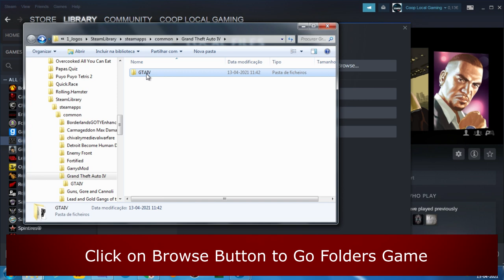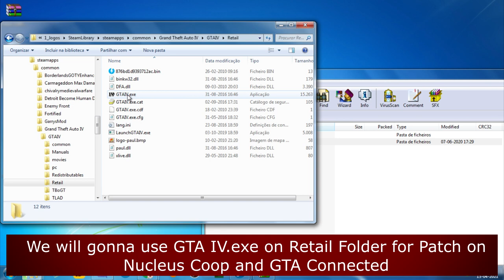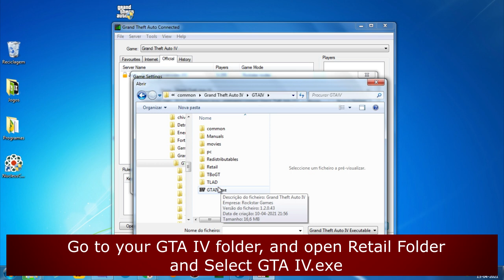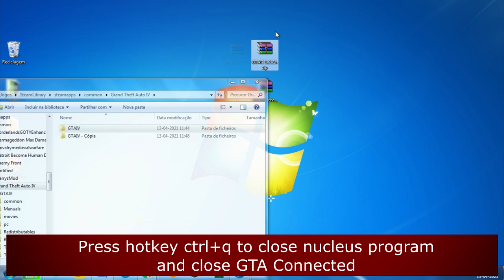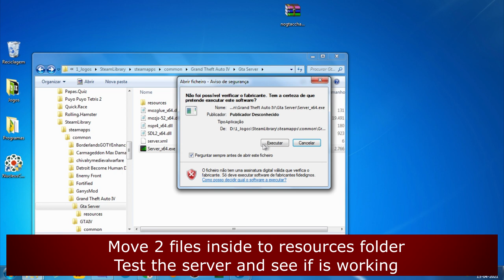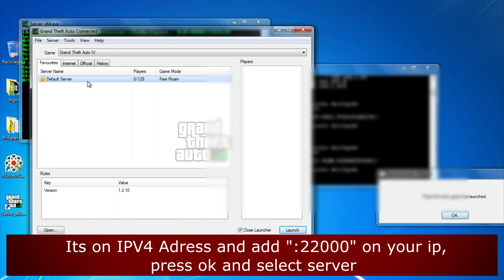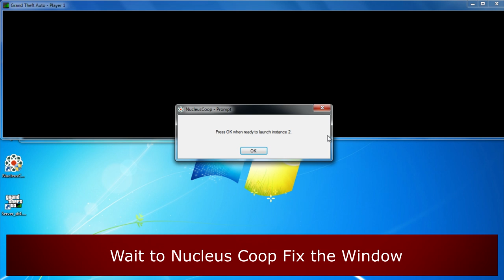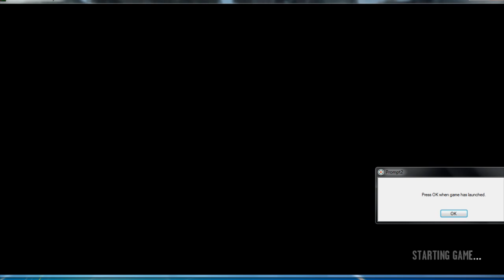How To Play GTA IV Splitscreen on Nucleus Coop [2021]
GTA IV Complete Edition Split Screen - How to Play Multiplayer on Nucleus Coop [2021] (Up to 4 Players) Gameplay on PC.
I updated the tutorial because of the new updated script of nucleus coop that fixed some manual actions.

Game Information:
Niko Bellic, Johnny Klebitz and Luis Lopez all have one thing in common - they live in the worst city in America. Liberty City worships money and status, and is heaven for those who have them and a living nightmare for those who don't.

- 00:00 - Intro
- 00:16 - Tutorial
- 15:08 - Gameplay
- 16:50 - End

Downgrade GTA IV Complete Edition  - Download the patch 1.0.8.0

Learn how to Change the Password of your Online Server

Hardware:
POWER: 500W
BOARD: ASROCK - PLACA N68-GS4 FX, AMD, AM3+
CPU: AMD - FX-6300 Six-Core 3.5Ghz 95W AM3+
GRÁFICA: Nvidia GTX 1050TI 4GB DDR5
HDD: TOSHIBA 3.5 1TB SATA3 6Gb / S 7200RPM
RAM: 8GB 1600MHz CL11 DIMM